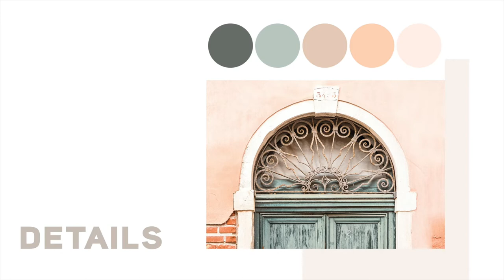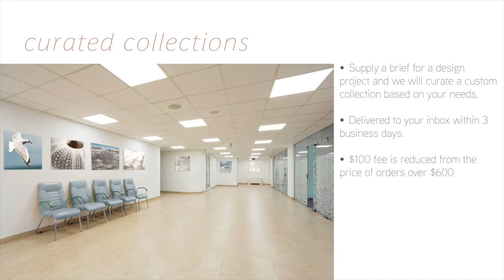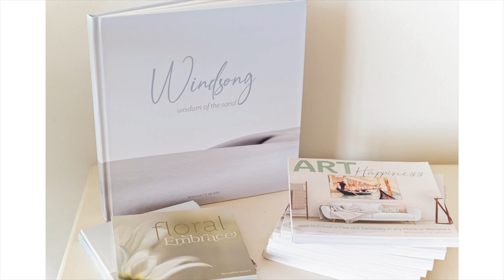Glimpses of Venice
We are all familiar with the wide view, classic pictures of Venice, but it’s also nice to slow down and look at the stunning details that are all over the city.

There is so much beauty in Venice that it is overwhelming – the only thing not to enjoy is the crowds.

But I’ve discovered even on a busy day in summer, you can find quiet spots if you slip off by a side canal and allow yourself to get lost for a while.

Sometimes I think the reflections are more interesting than the actual buildings.

I lost count of how many times the trusty Lion of St Mark appears around the city. Of course, gondolas are one of the cherished fragments from the past which transport us back in time.

I hope the images in this catalogue take you on a mini-getaway.

Bernadette